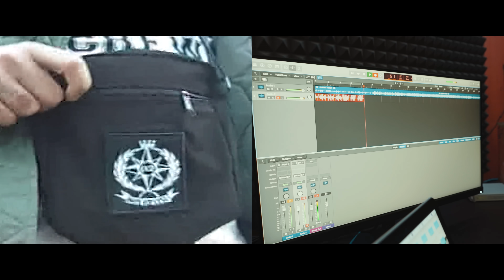FYRE - Софийски Келеш (prod. by VITEZZ)(Official 4K Video)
Официален видеоклип към песента - "Софийски Келеш".

Текст: FYRE
Бийт, микс, мастер: Александър Александров - Vitezz / 02 Studio Sofia

Видео: Константин Нуцов "Constantine" и Илия Петров "Focushim"

Ако видеото ви е харесало, ударете един палец нагоре, споделете го с вашите приятели и коментирайте.

Дигитална дистрибуция: MUZE Music

(P) & (C) 2022 Team 02 Under exclusive license to MUZE Music